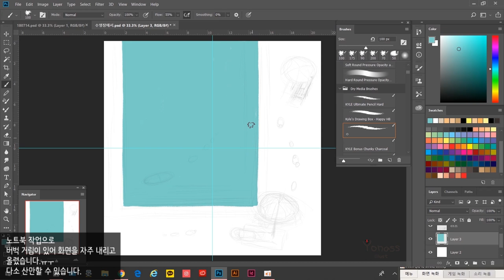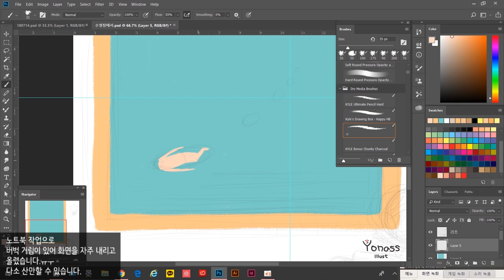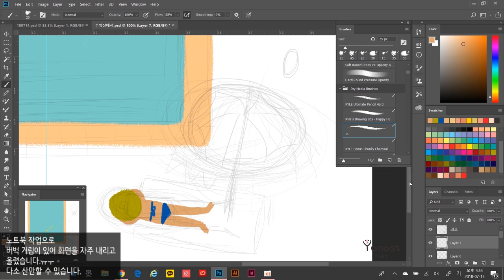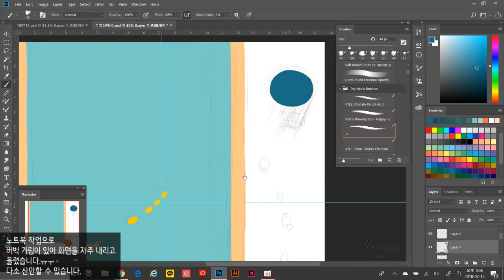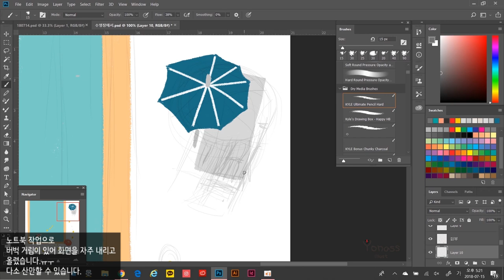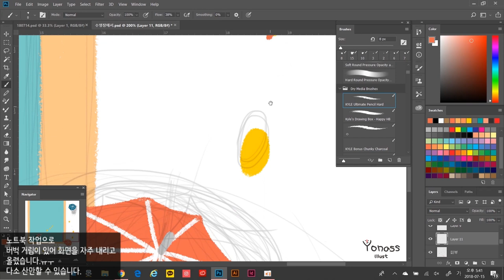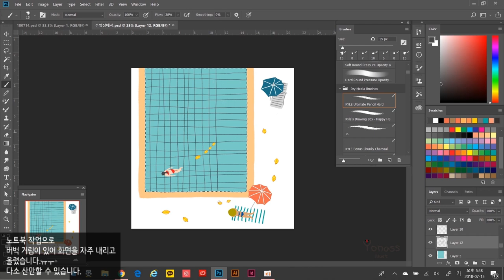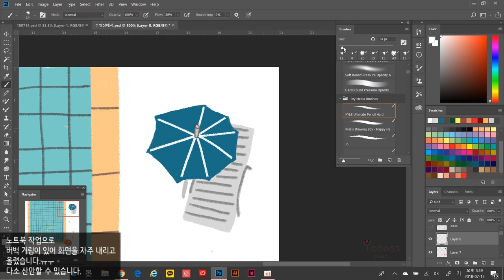[요나스 illust] 수영장에서 일러스트 과정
수영장에서 오리랑